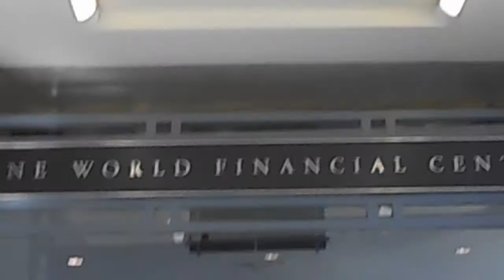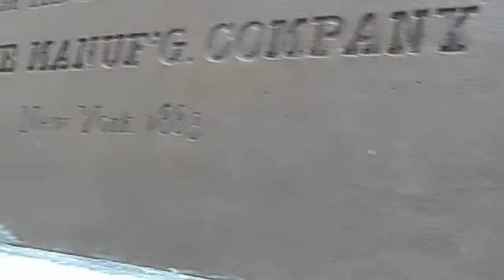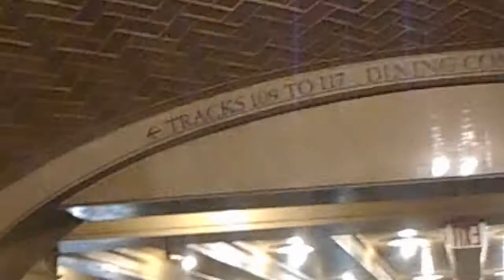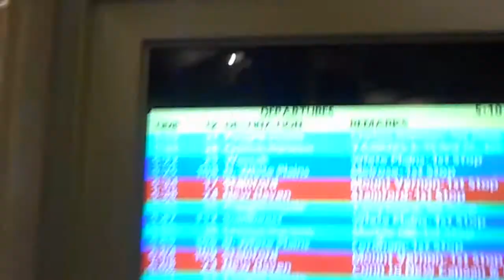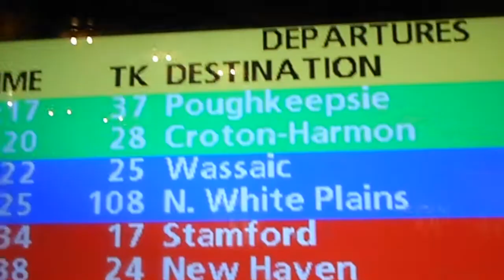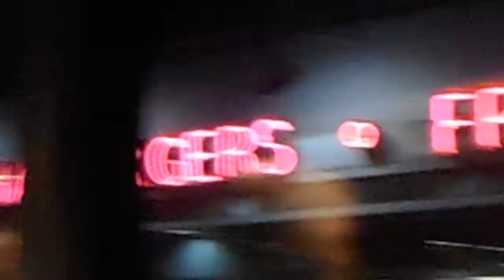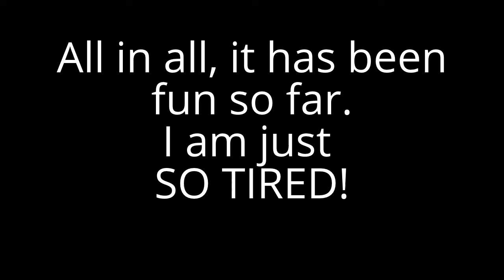New York Vlog Day 2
Day 2 Vlog. Watch it. Or don't.
Whatever.